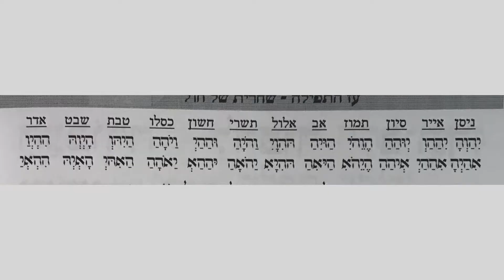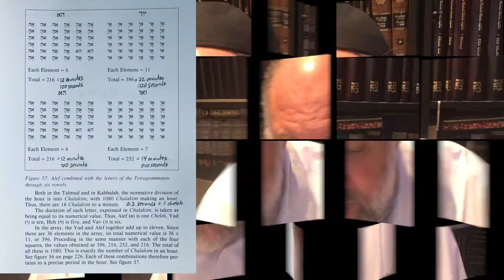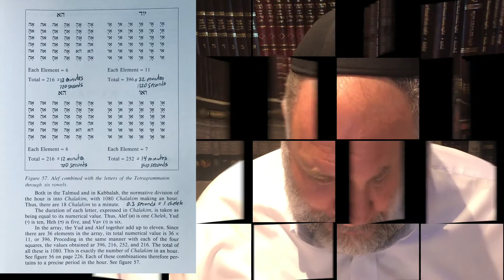Shaare Orah Class 10- First Gate-Adonay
Study of the Torah to Enhance Your Relationship with God and Man